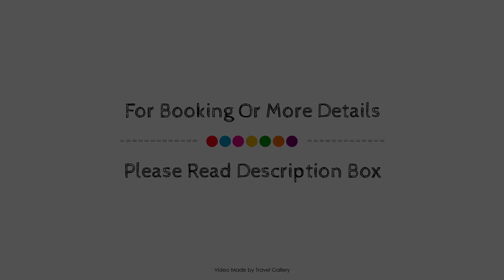The Tulbagh Boutique Heritage Hotel, South Africa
About Property:
The Tulbagh Hotel is perfectly located for both business and leisure guests in Tulbagh. The hotel has everything you need for a comfortable stay. Facilities like free Wi-Fi in all rooms, daily housekeeping, fireplace, wheelchair accessible, Wi-Fi in public areas are readily available for you to enjoy. Designed for comfort, selected guestrooms offer television LCD/plasma screen, fireplace, linens, air conditioning, heating to ensure a restful night. Access to the hotel's hiking trails, outdoor pool, spa, massage, horse riding will further enhance your satisfying stay. Convenience and comfort makes The Tulbagh Hotel the perfect choice for your stay in Tulbagh.
Searching For
1. The Tulbagh Boutique Heritage Hotel
2. The Tulbagh Boutique Heritage Hotel Virtual Tour
3. The Tulbagh Boutique Heritage Hotel Rooms
4. The Tulbagh Boutique Heritage Hotel Amenities
5. The Tulbagh Boutique Heritage Hotel Videos
6. The Tulbagh Boutique Heritage Hotel Offers
7. The Tulbagh Boutique Heritage Hotel Deals
Audio Credit:
Track Title: Blank Slate
Artist: VYEN